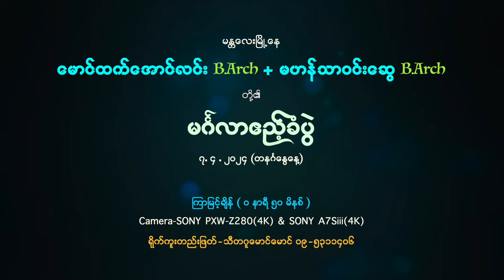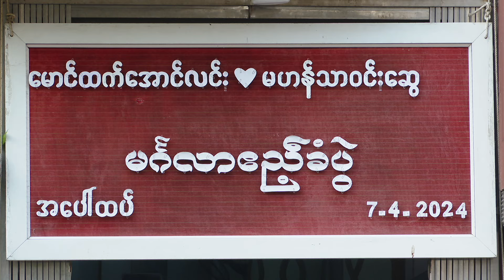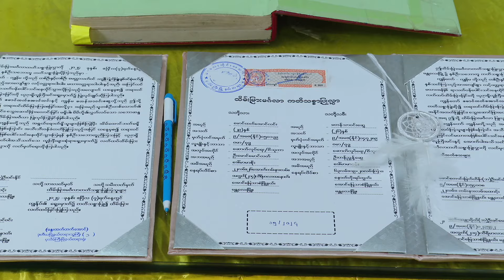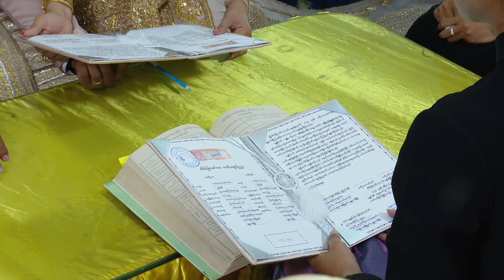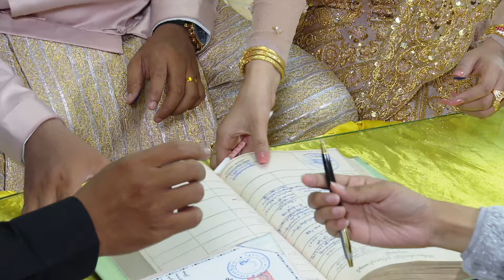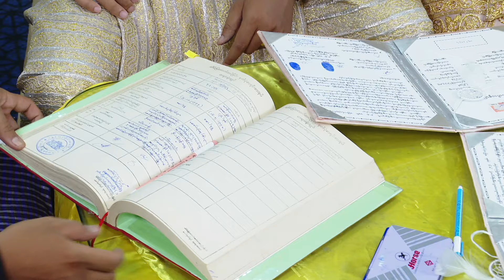မောင်ထက်အောင်လင်း+မဟန်သာ၀င်းဆွေ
မင်္ဂလာဧည့်ခံပွဲ
7.4.2024
Utopia